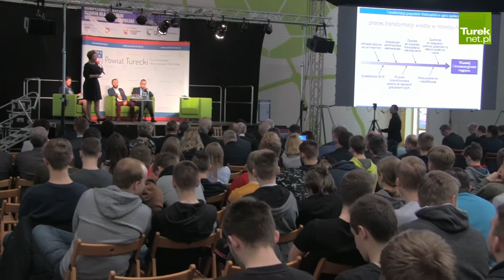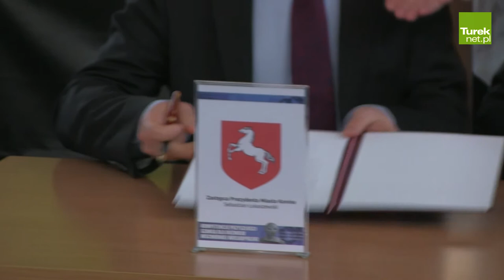Turek: Rozwój kompetencji przyszłości szansą dla Wielkopolski Wschodniej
W środę 14 marca w sali sportowej ZST w Turku zjawili się wójtowie, burmistrzowie, radni, przedsiębiorcy, nauczyciele, uczniowie szkół średnich. Wszystkie te osoby wzięły udział w konferencji „Kompetencje przyszłości szansą dla rozwoju Wielkopolski Wschodniej”, zorganizowanej w ramach realizacji projektu „Nowoczesne technologie w kształceniu zawodowym elementem rozwoju gospodarczego obszaru funkcjonalnego powiatów tureckiego i kolskiego”. Podczas wydarzenia o transformacji gospodarki naszego regionu, udoskonalaniu form nauki języków obcych, przemyśle 4.0 i strategii rozwoju regionu mówili m.in. starosta turecki – Mariusz Seńko, starosta kolski – Wieńczysław Oblizajek, a także przedstawiciele firm Sun Garden Polska i InfoBase – Systemy Informatyczne, Politechniki Poznańskiej i Państwowej Wyższej Szkoły Zawodowej w Koninie, a także Konfederacji Lewiatan.